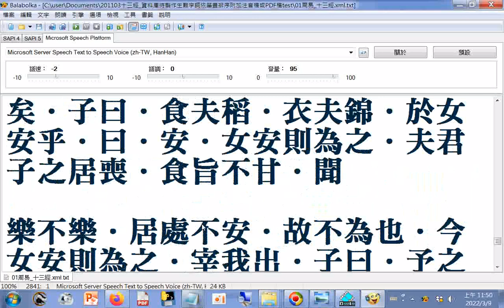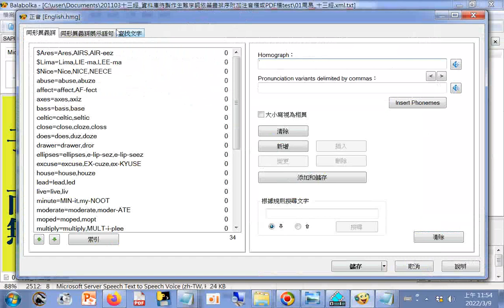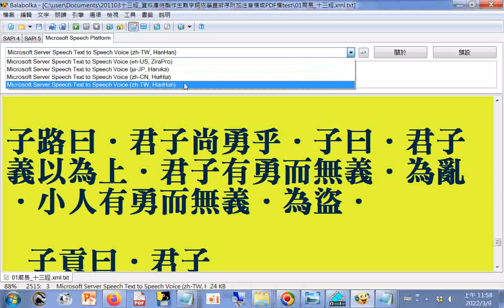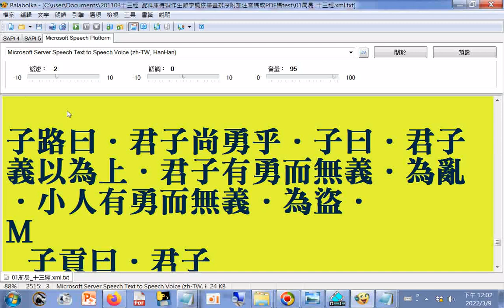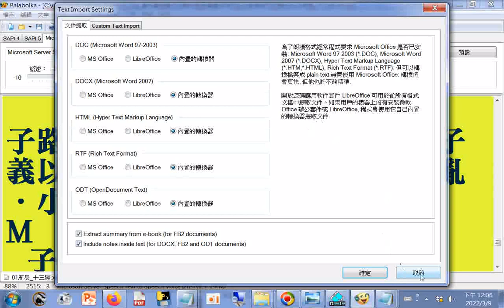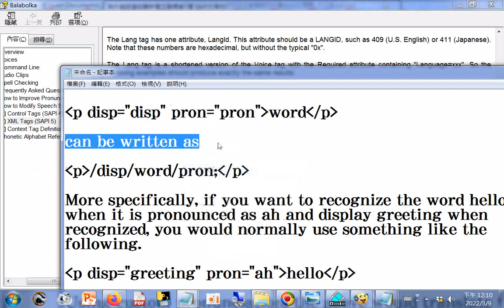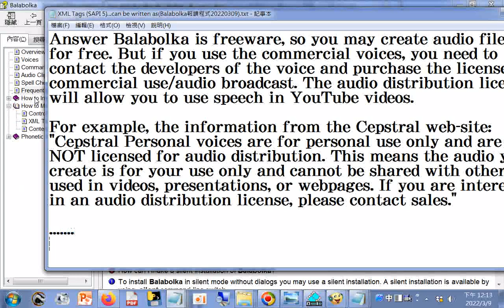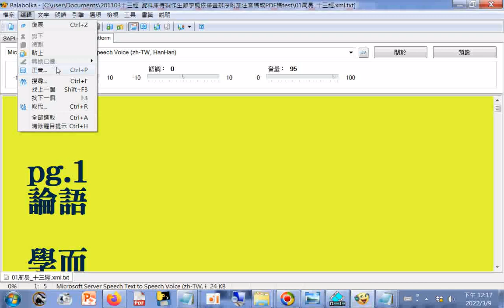Tags SAPI 5 can be written as+ 另有影片探索Balabolka報讀程式